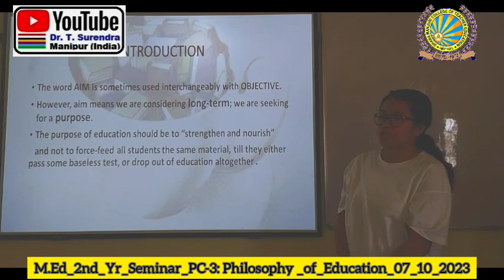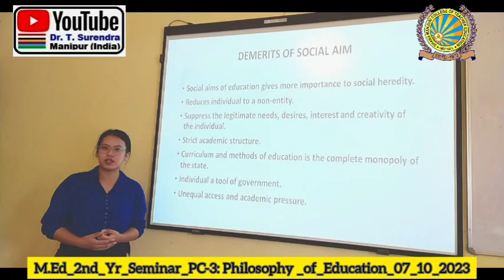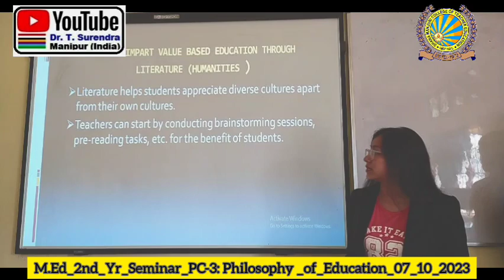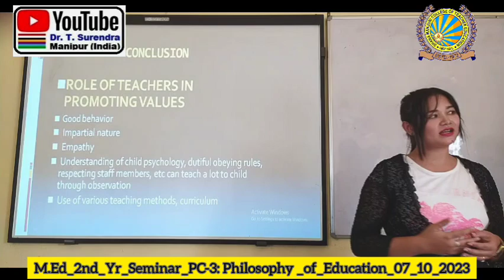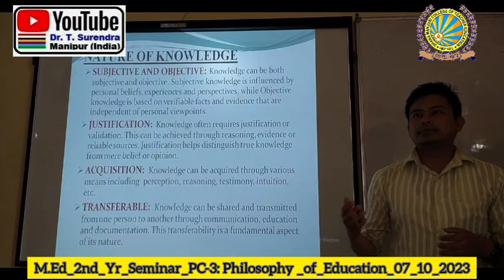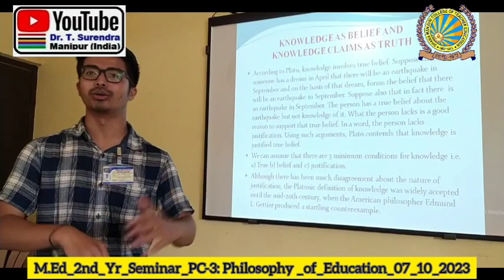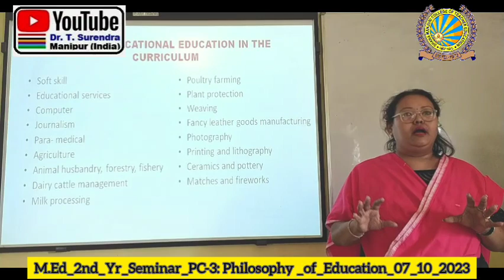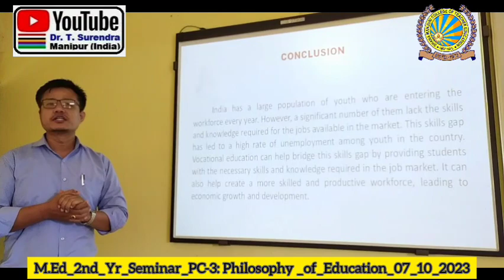M.Ed/Seminar/PC-3/Philosophy_of_Education_07_10_2023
Copyright by Dr T Surendra Singh